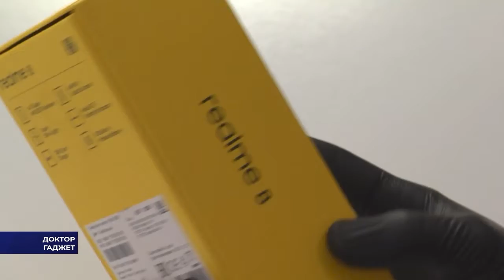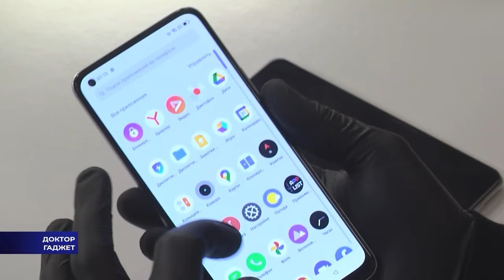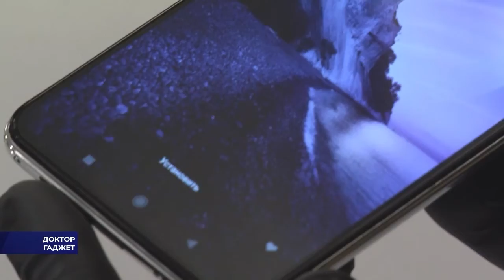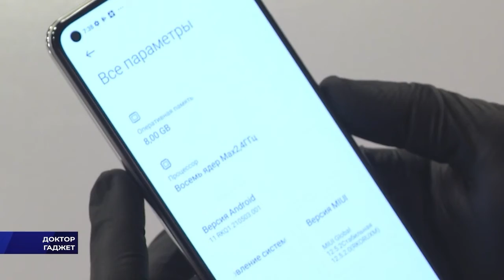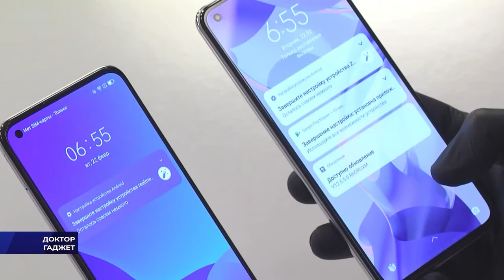ДОКТОР GАДЖЕТ (25 февраля 2022)